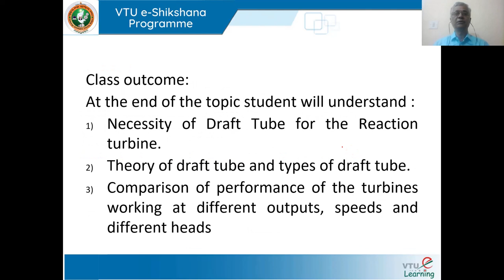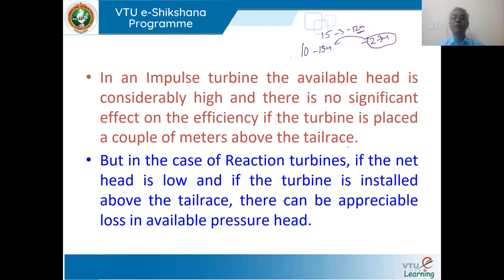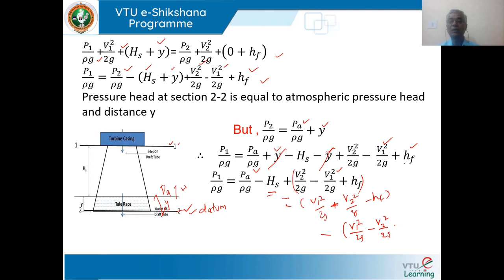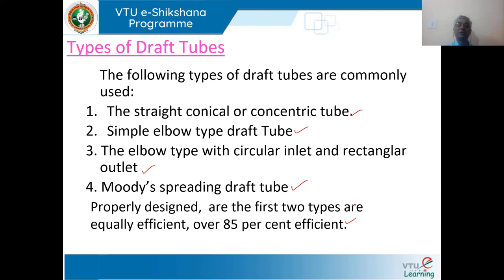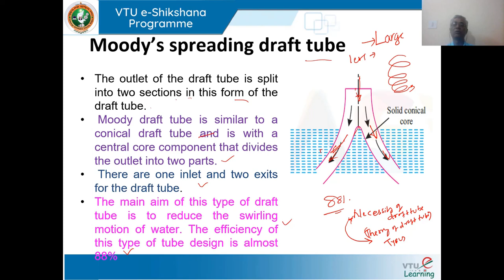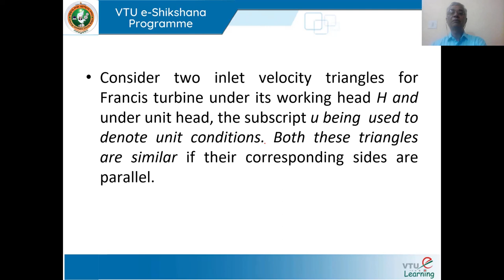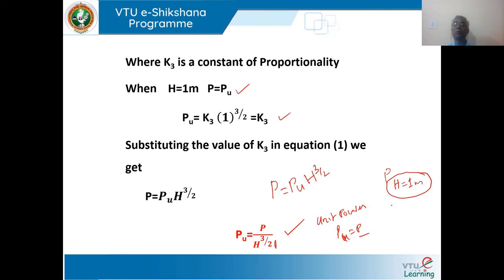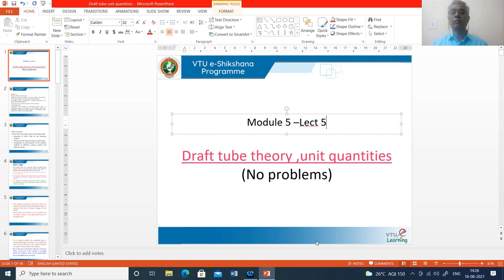Module 5 Lecture 5